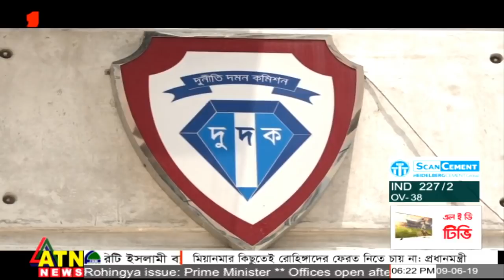দুদক কর্মকর্তার ঘুষ গ্রহনের অভিযোগ ক্ষতিয়ে দেখছে দুদক